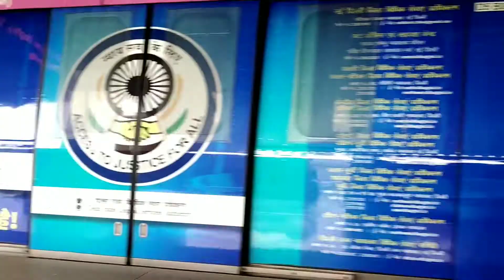अचानक क्यों जाना पड़ा मुझे Hospital और रास्ते में हमारे साथ हो गया इतना बड़ा हादसा🙁